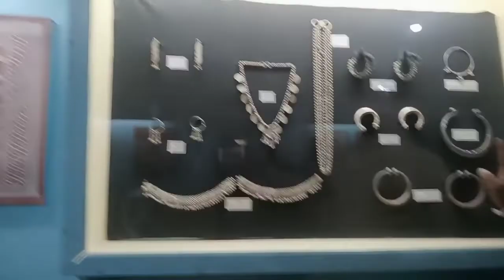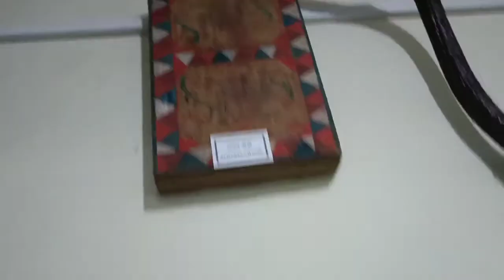‪Buster,👍👍🙏👍👍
CDC recommends everyone stay up to date with COVID-19 vaccination, including all primary series doses and boosters for their age group:

People ages 6 months through 4 years should get all COVID-19 primary series doses.

People ages 5 years and older should get all primary series doses, and the booster dose recommended for them by CDC, if eligible.

People ages 5 years to 11 years are currently recommended to get the original (monovalent) booster.

People ages 12 years and older are recommended to receive one updated Pfizer or Moderna (bivalent) booster.

This includes people who have received all primary series doses and people who have previously received one or more original (monovalent) boosters.

At this time, people aged 12 years to 17 years can only receive the updated Pfizer bivalent booster.

Getting a COVID-19 vaccine after you recover from COVID-19 infection provides added protection against COVID-19.

People who are moderately or severely immunocompromised